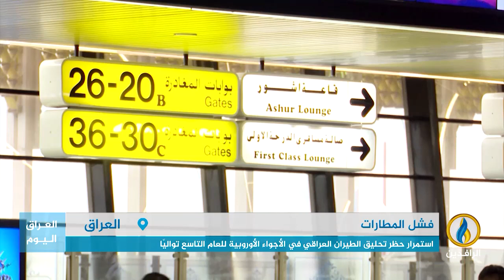تقرير | مطار بغداد يغرق بالفوضى الإدارية والفنية ويفقد ثقة المسافرين